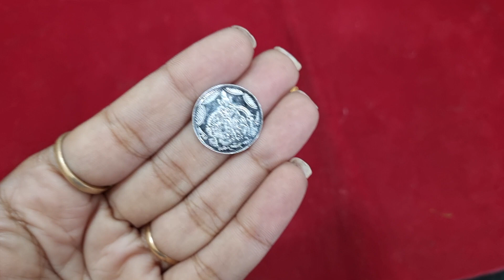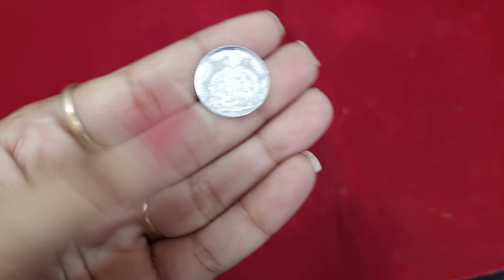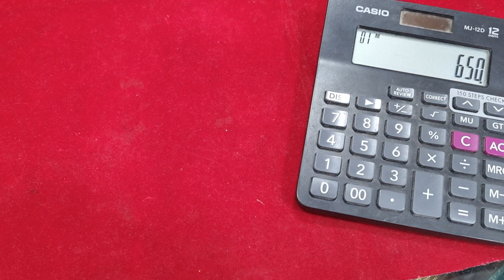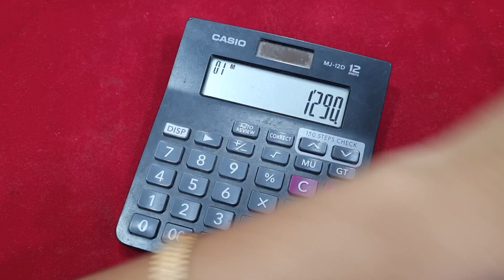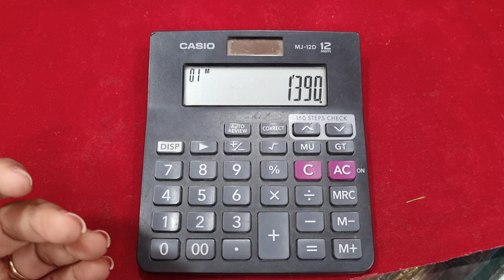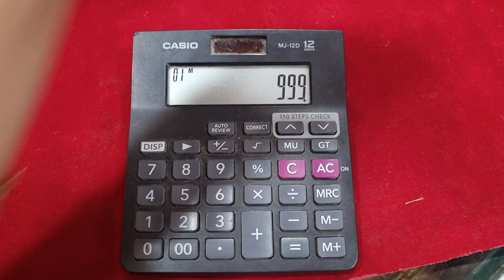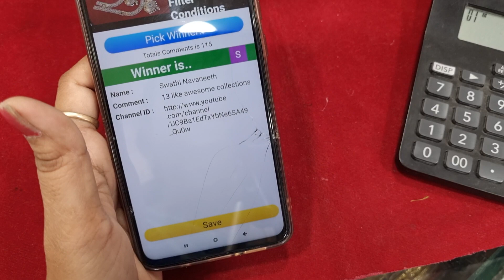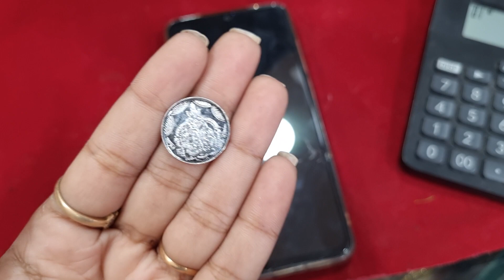silver coin for divali gift double forming new collection 7799469647